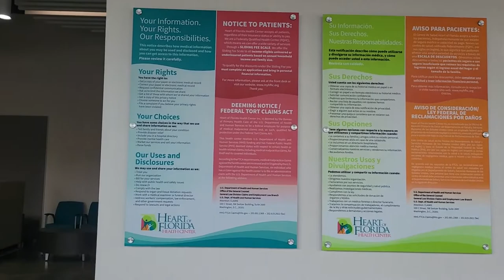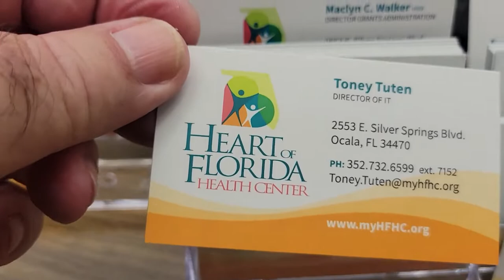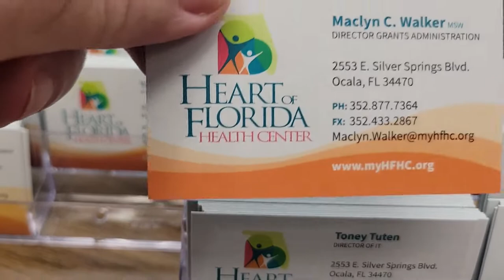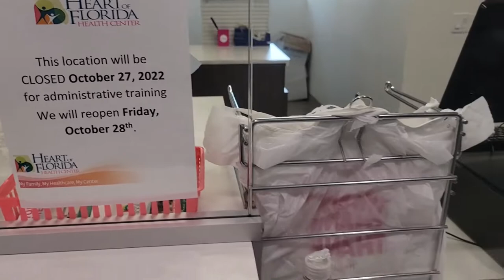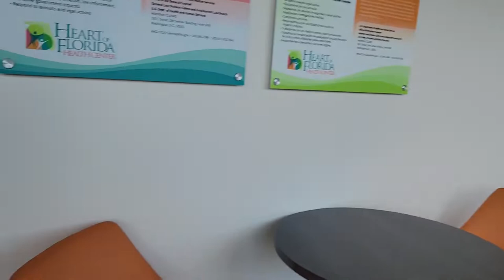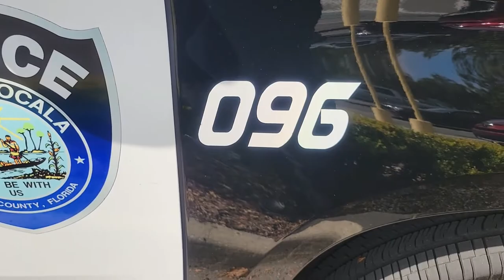Trick Or Trespass My Heart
IXXGEO X and I go into the Heart of Florida to ask for records as to how much of our tax money is being paid to fund the facility. They freak out and ask us to leave. The pharmacy had all of its medications with patients' names exposed to public view. We leave and the police issued a trespass.